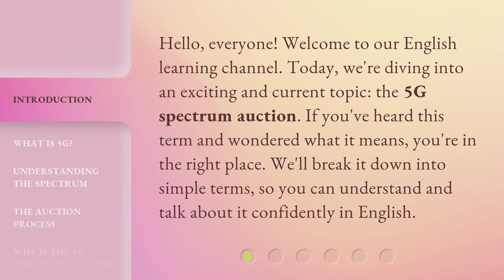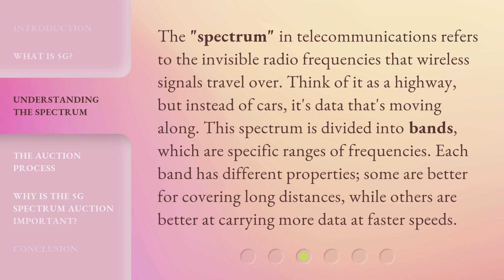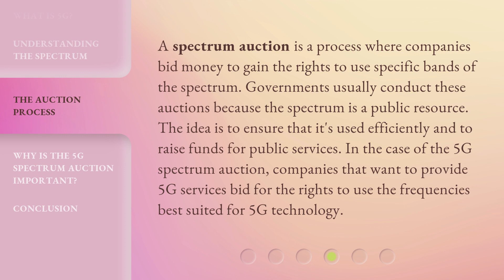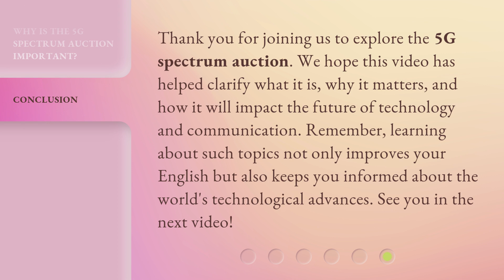Understanding the 5G Spectrum Auction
Unlocking 5G: The Spectrum Auction Explained • Discover the secrets behind the 5G spectrum auction and how it will shape the future of connectivity. Learn how different frequencies are allocated and the impact it will have on the telecommunications industry.

00:00 • Introduction - Understanding the 5G Spectrum Auction
00:31 • What is 5G?
01:04 • Understanding the Spectrum
01:36 • The Auction Process
02:08 • Why is the 5G Spectrum Auction Important?